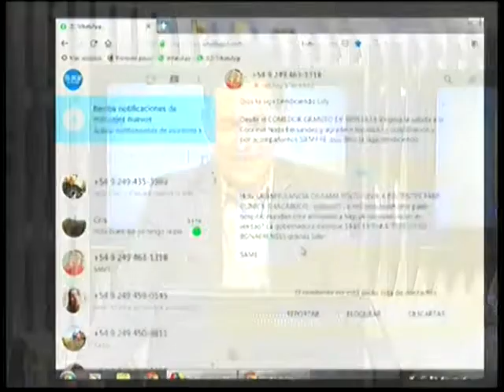El funcionamiento de la Agencia Tandil del Pami y la mirada política del Dr. Cisneros | La Ciudad